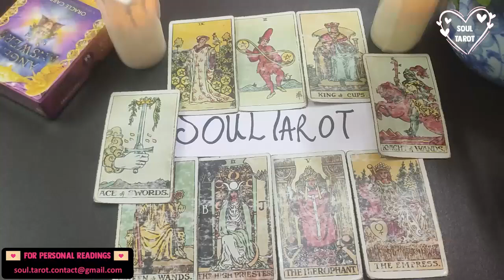ARIES 😳 IT'S NOT WHAT YOU THINK! 🎂❤️‍🔥 OCTOBER MESSAGES 2022